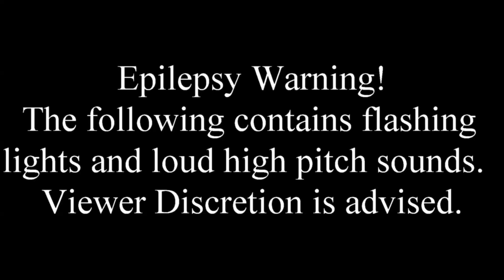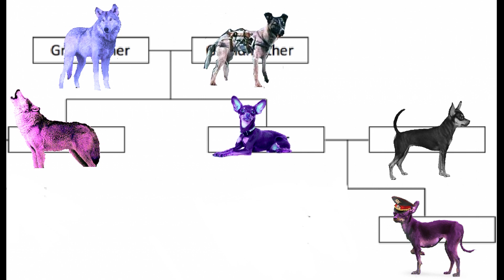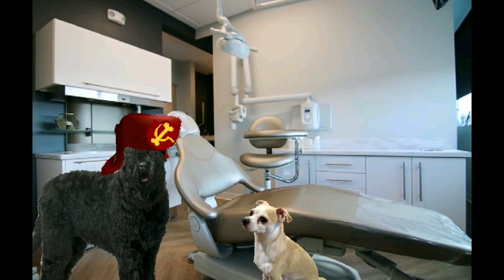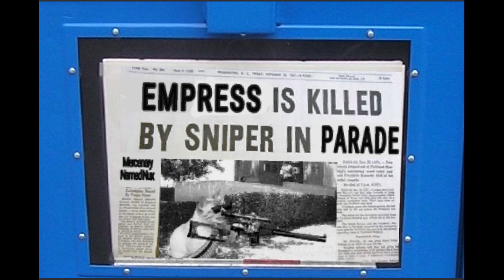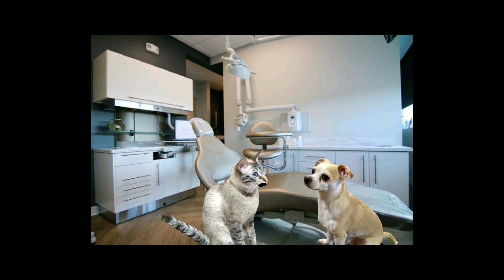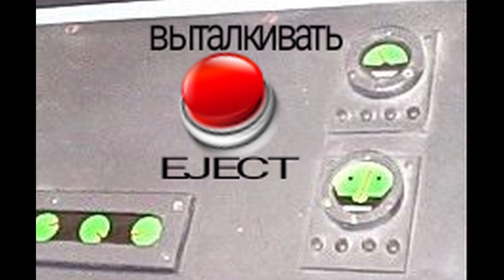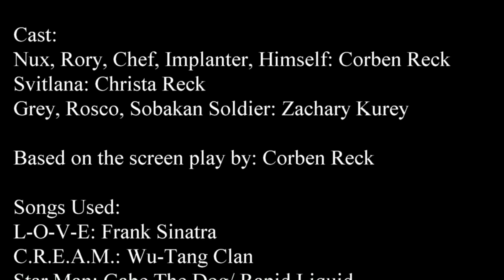Nux & Rory: Cosmic Cuties Ep:1 Pilot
Introducing Nux & Rory: Cosmic Cuties! This is the pilot for my new series that I will be  releasing on this channel at some point in the future.

Synopsis:
In the 1950s the Soviets launched their first cosmonaut program which sent dogs into space. Their first test subject Laika went up into outer space and formed the Sobakan Union. 400 dog years later and they're capturing dogs for use in mining fuel. Among the dogs captured was an earthbound chihuahua, Rory, who would meet an inter-dimensional cat named Nux. Bound together in brotherhood they are... The Cosmic Cuties!